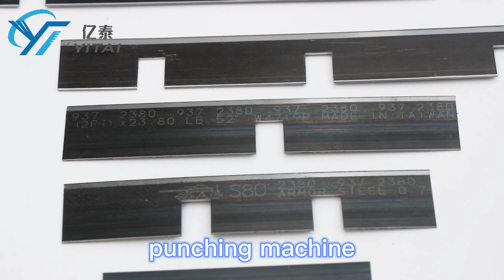rule puller, punching machine, bending machine, nick grinding machine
YITAI DIE MAKING SUPPLY is committed to providing one-stop service solutions for packaging, printing and die making enterprises.

Product Links：
Laser Cutting Machine: